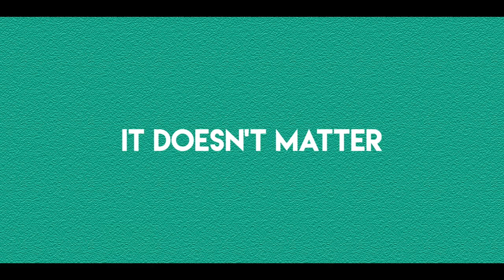DON'T WORRY BABY | Official Trailer | FilmBuff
Struggling photographer Robert (John Magaro, 'The Big Short') and his philandering father Harry (Christopher McDonald, 'Happy Gilmore') realize that they both had a one-night stand with the same woman, Sara-Beth, in the same week. Years later, they realize that either one of them might be the biological father of her adorable four-year-old daughter. The two begrudgingly agree to share fatherly duties until the results of a paternity test come back, forcing the two to finally spend some time with each other.

IN THEATERS AND ON DEMAND 7/22

ABOUT FILMBUFF
FilmBuff is an award-winning full-service global sales and distribution company, with a focus on delivering high quality, compelling film and video to targeted audiences. Founded in 2007, FilmBuff consistently introduces audiences to the best in independent film, including Oscar-nominated EXIT THROUGH THE GIFT SHOP, Sundance Audience Award winner, SENNA, Sundance Grand Jury Prize winner, THE HOUSE I LIVE IN, Jared Leto’s ARTIFACT, Adam Carolla’s ROAD HARD, THE INTERNET’S OWN BOY, BURT’S BUZZ, SPRING, and many others. Offering a comprehensive array of services and solutions for today’s evolving media landscape, FilmBuff partners with creative filmmakers, publishers and brand marketers to reach, engage and inspire viewers around the world.